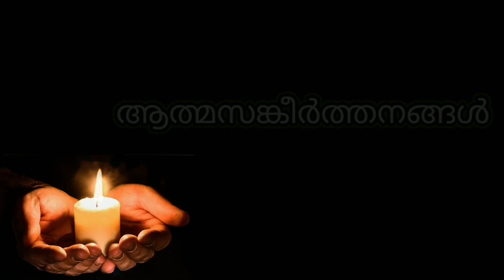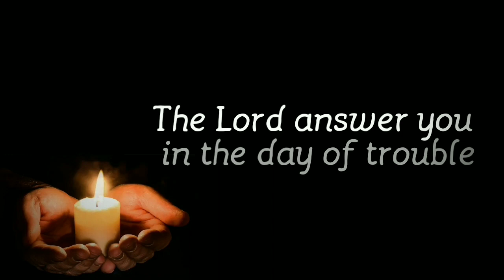A DIVINE CHANTING || BISHOP THOMAS CHAKIATH || SR RINCY ALPHONSE SD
ആത്മസങ്കീർത്തനങ്ങൾ
ദൈവനീതി
രചന : ബിഷപ്പ് തോമസ് ചക്യത്ത്
സംഗീതം : സി. റിൻസി അൽഫോൻസ് sd
ഓർക്കസ്ട്രേഷൻ : എഡ്വിൻ ജോൺസൻ
ആലാപനം : സി .റിൻസി അൽഫോൻസ് sd